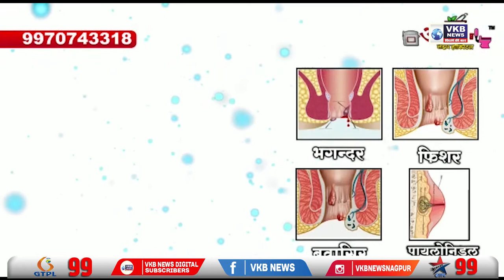बाभुलखेड़ा गांव में हुई चोरी की घटना | VKBNews